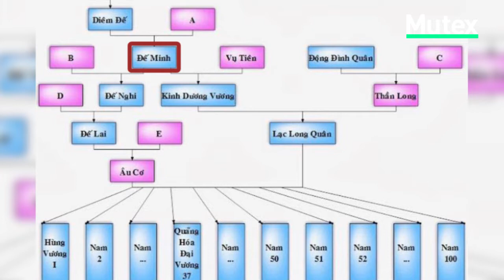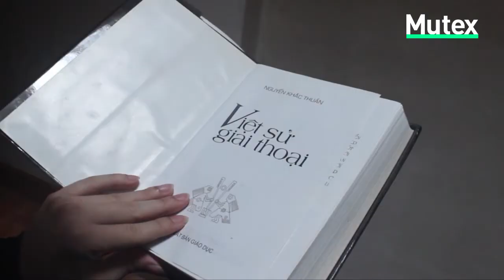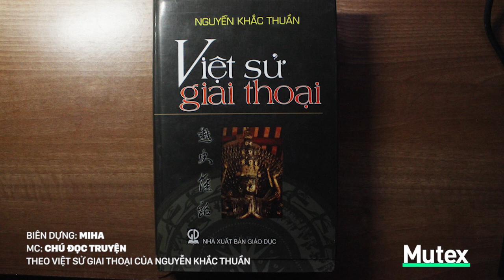Cuộc kì ngộ giữa Lạc Long Quân và Âu Cơ | Chú Đọc Truyện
Các bộ sử cũ thường coi Hồng Bàng là dòng họ đầu tiên đã có công dựng nước, tuy mức độ có khác nhau nhưng nhìn chung tất cả đều dựa vào những ghi chép của sách Lĩnh Nam chích quái để viết về họ Hồng Bàng, nay xin theo Hồng Bàng thi truyện. Truyện họ Hồng Bàng trong Lĩnh Nam chích quái giới thiệu cuộc kỳ ngộ giữa Lạc Long Quân với Âu Cơ như sau...
Mời các bạn nghe Chú đọc truyện kể lại nha!